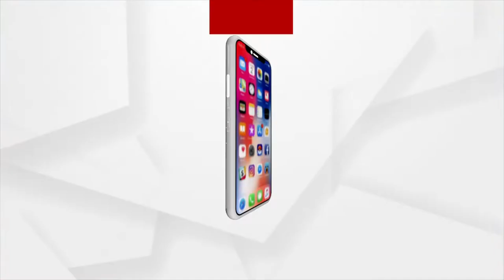Puri: Adharapana Rituals of Holy Trinity to be Held Today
Adharapana Rituals of Holy Trinity to be Held Today.